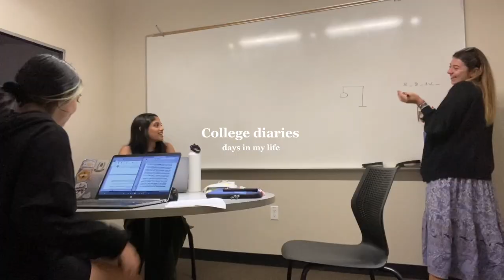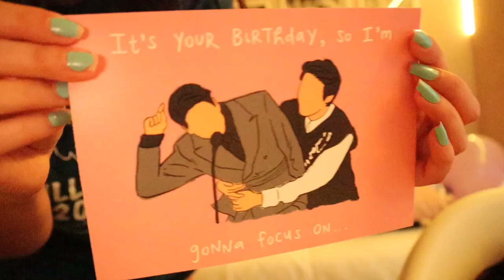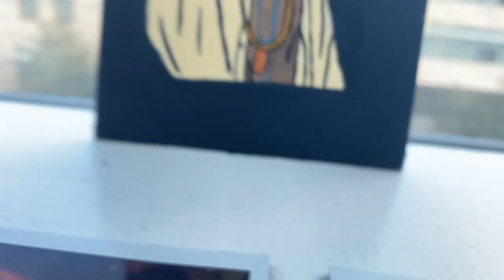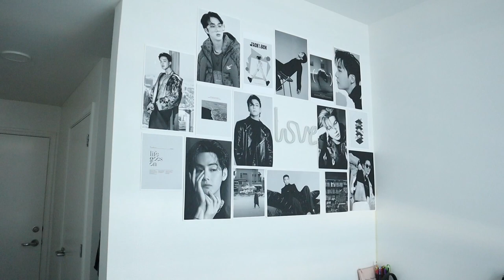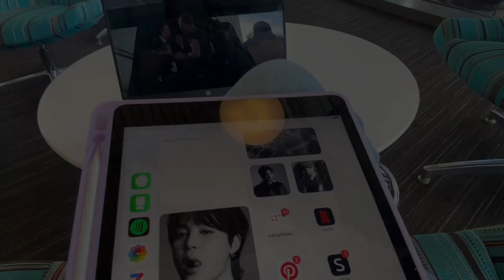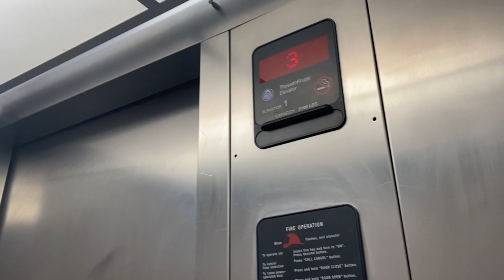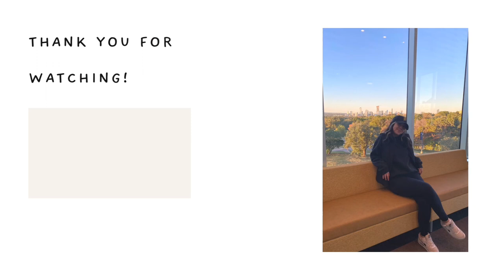Living in college diaries| St. Edward’s University | birthday, homecoming, studying, friends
Camera I use: Canon M50/ Iphone 11
I edit with Capcut